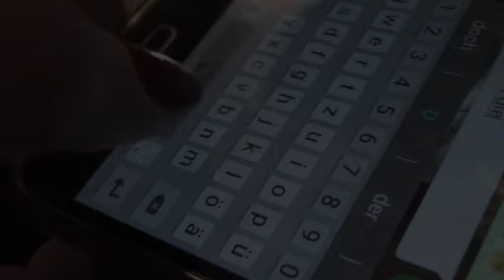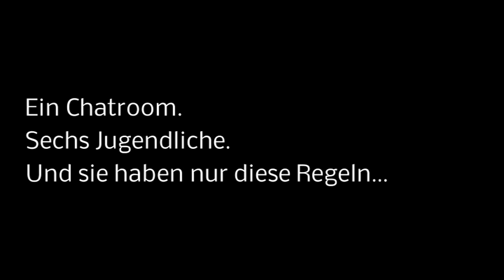Uetersener Hagebuttenbühne - Trailer - Chatroom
Theaterprojekt - Jugendstück - Uetersener Hagebuttenbühne

Sechs Jugendliche treffen aufeinander. In einem Chatroom im Internet.

Und in diesem virtuellen Raum gibt es für sie nur diese Regeln:
Keiner nennt seinen richtigen Namen.
Niemand verrät, auf welcher Schule er ist.
Klar ist nur: Alle stammen aus derselben Gegend.
Alle haben ungefähr daselbe Alter.
Sie nennen sich: William, Jack, Eva, Emily, Jim und Laura.

Der Chatroom heißt "Die verdammten Besserwisser".
Oberstes Motto: Selbstbehauptung und besseres Wissen. Checker sein.

Es beginnt harmlos. Dann loggt sich Jim im Chat ein.
Depressiv. Sinn suchend. Mit echten Problemen beladen.
Und das macht Jim zum Spielball der andere und den Chatroom zu einer Arena der seelischen Grausamkeiten und Abgründe.

Bis Jim daran glaubt, dass es doch nur eine Lösung für seine Probleme geben kann. Sein Selbstmord. Und er muss unbedingt ein Zeichen setzen. Stellvertretend für sie, für die Jugend.